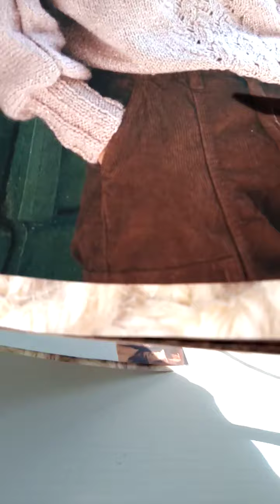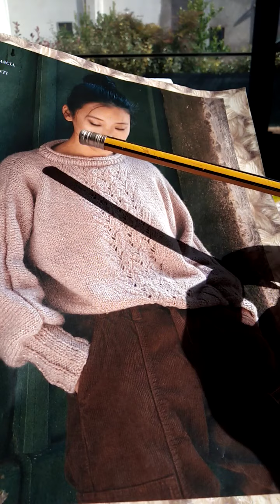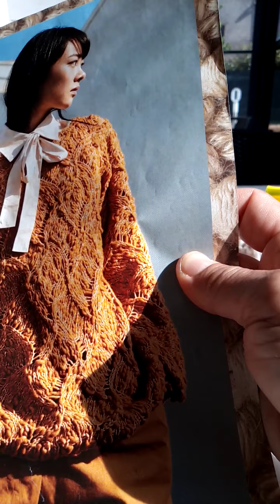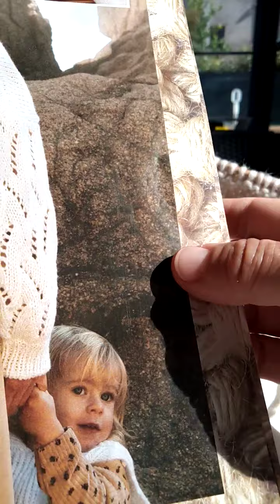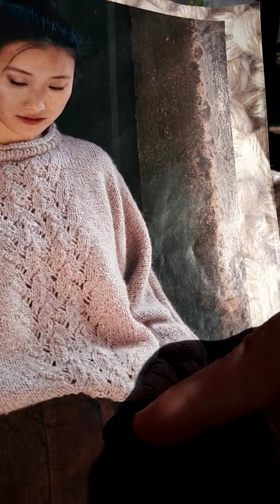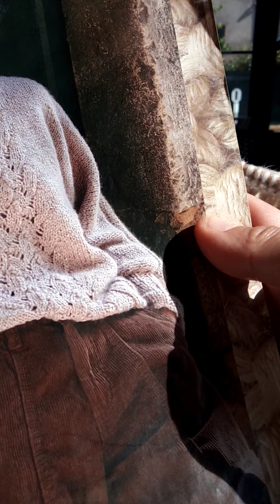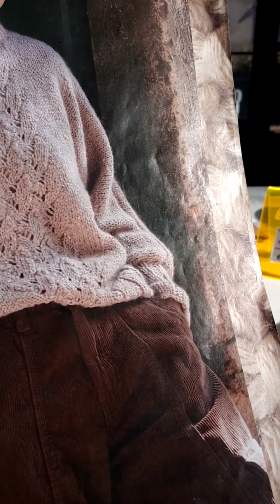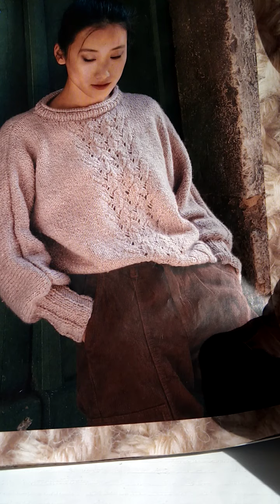la maglia di stagione 🧶 un diverso filato soffiato dal rosa appena sperimentato🍁 Autunno 🍇🍄☕🙋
Camilla ha scelto il golf di pagina 15 del n. 31 di "più Maglia" settembre/ottobre 2022
e se su Instagram gironzoli anche tu 🖥️⌨️📝 cerca:
narrazioni_tessili
e
lepezzediminu 🐩🏠🐈☕🧶☕🙋🍁🍇🍄